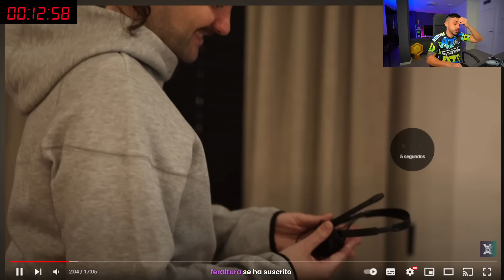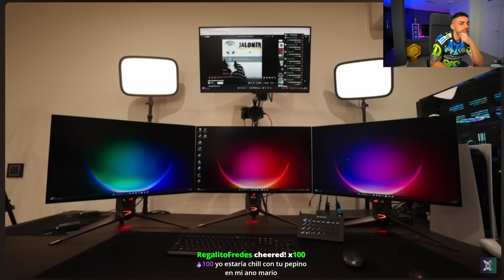DjMaRiiO DICE QUE SU CASA ES MEJOR QUE LA DEL XOKAS😂